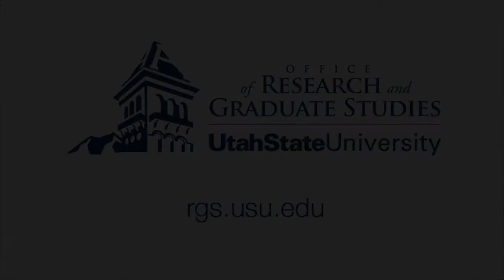Ascend - June 2013: Funding Finder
Jerilyn Hansen, Director of Proposal Development at the Utah State University Office of Research and Graduate Studies, discusses one of USU's newest tools to help faculty secure research funding: Funding Finder.

"The Funding Finder database contains research and creative activity funding opportunities from Federal sources and private entities. The database also contains nomination opportunities for faculty to be recognized for their work, limited competition programs, and internal seed grant opportunities.

This database is not a complete record of all possible funding but rather an attempt to deliver highly-targeted funding opportunities for USU programs and faculty."